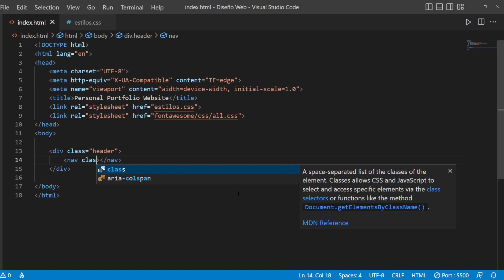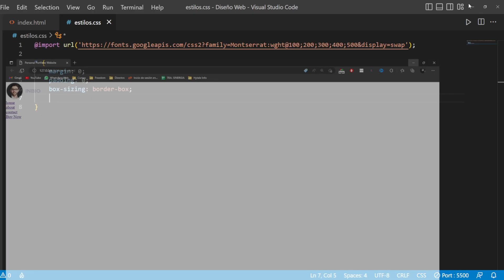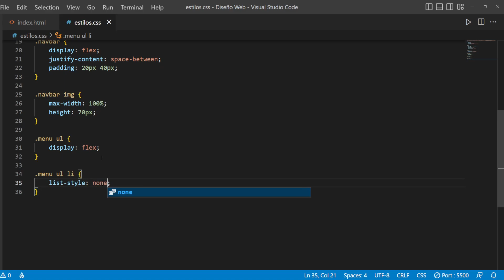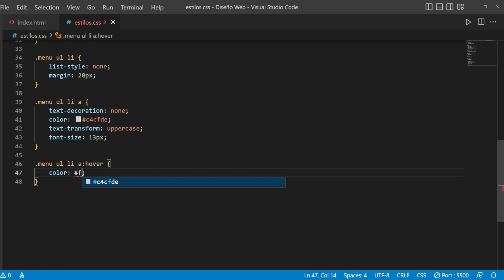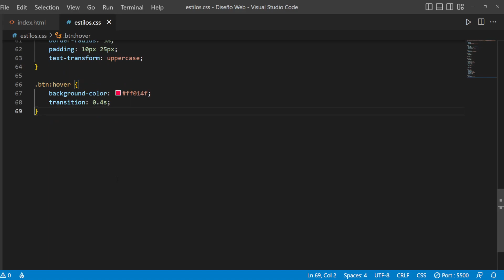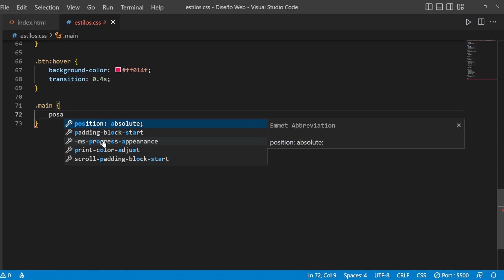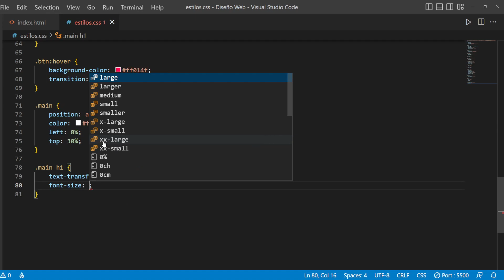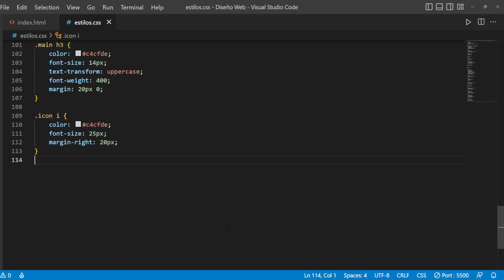Como crear tu Portafolio Web fácil y GRATIS para tus Proyectos | Portafolio DESARROLLADOR WEB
Cómo crear un buen portafolio web fácil y GRATIS para tus Proyectos | Portafolio DESARROLLADOR WEB!